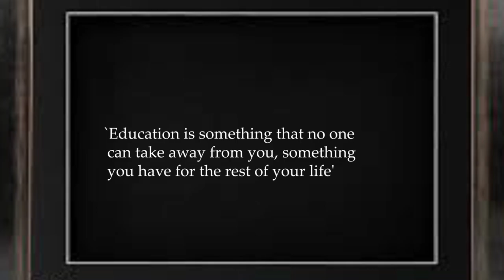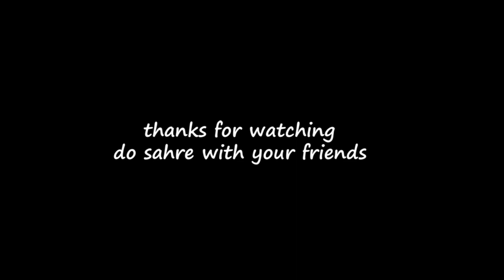Career counselling - A conversation with Dr. Shahid Nazir | Comsats | University | Lahore | Part-3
Dr. Shahid Nazir is one of the Comsats's foremost Chemist. His work in Green , Applied, Materials Synthesis and Characterization Chemistry has been critical to the advances in the subject.
he completed his M.Phil in Chemistry then started his work in PhD from  University Technology PETRONAS, Malaysia.